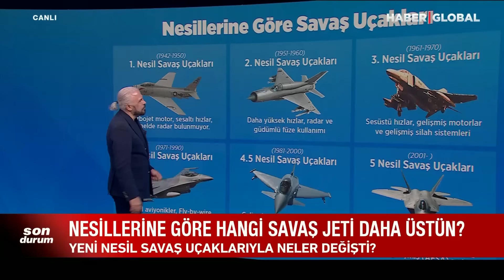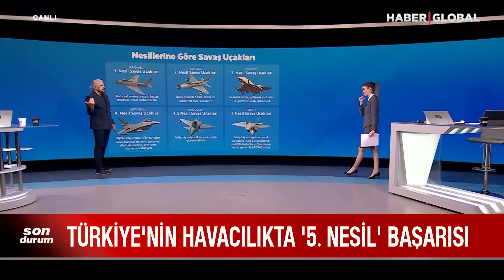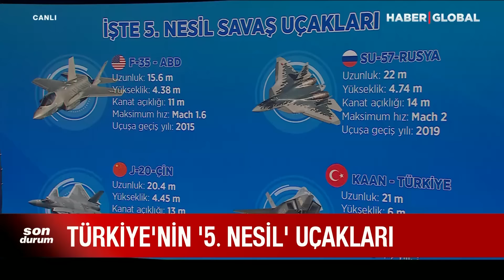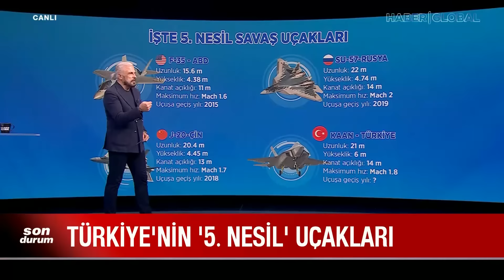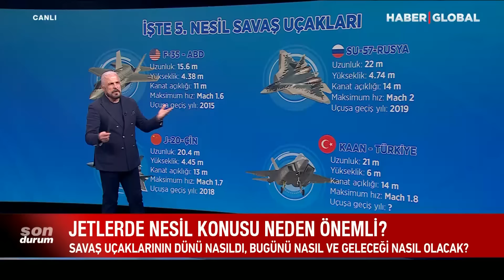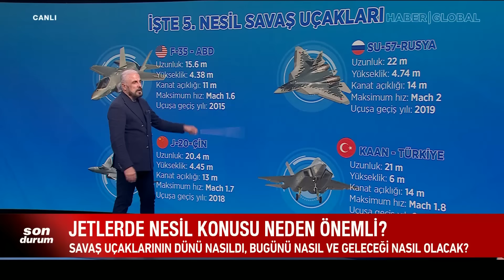İşte Türkiye'nin '5. Nesil' Uçakları! Jetlerde Nesil Konusu Neden Önemli?